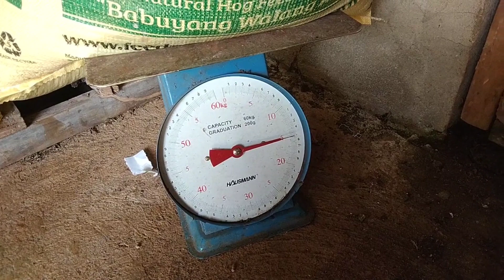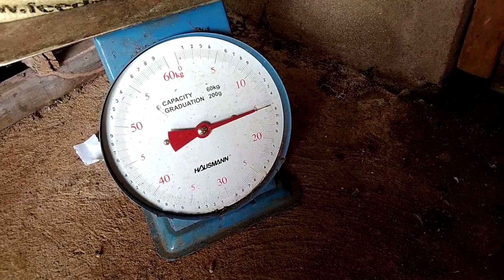Paano makaka tipid ng feeds gawin mo ito